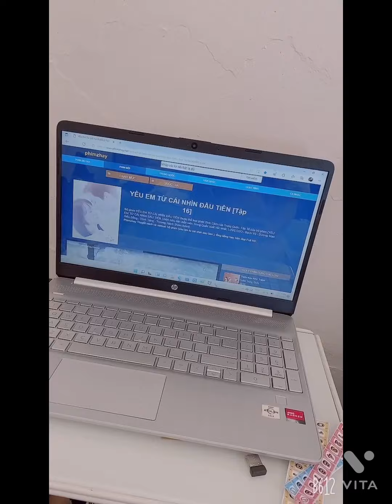Beautiful May she is my youth